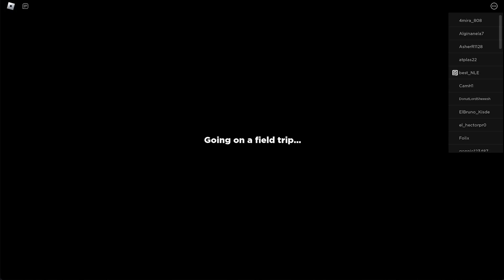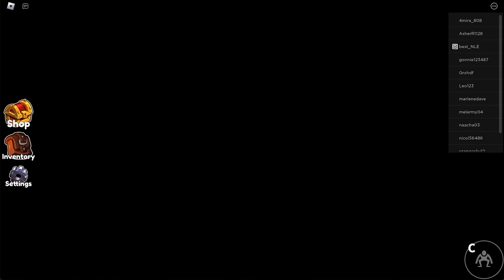Pear craps his pants when he plays RAINBOW FRIENDS!